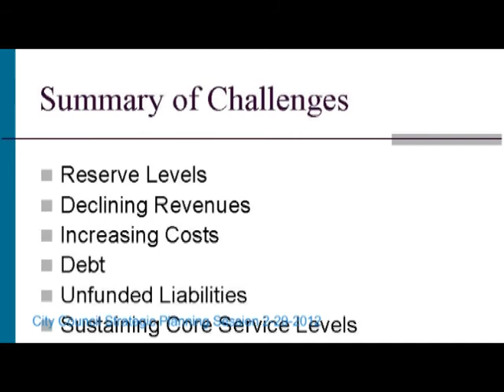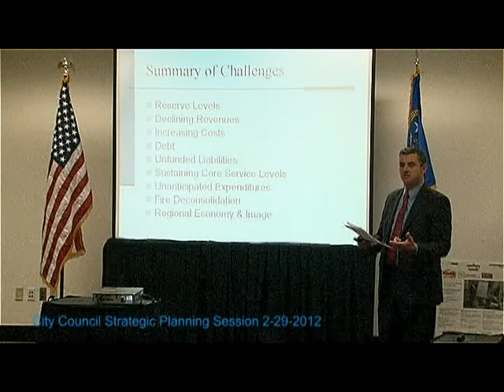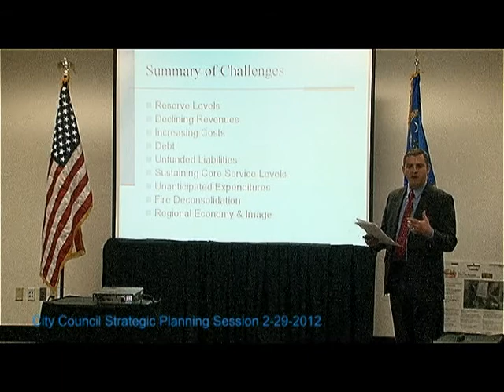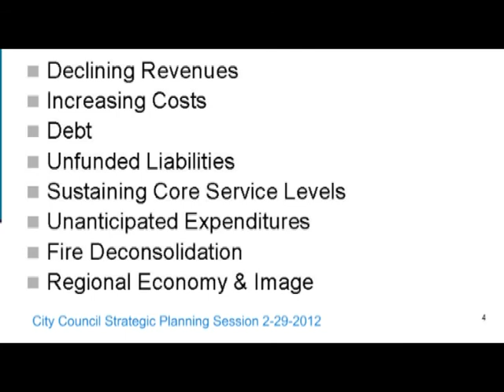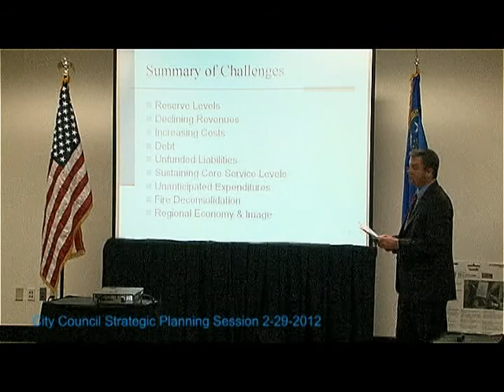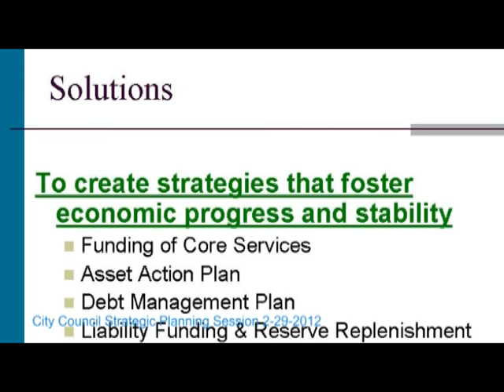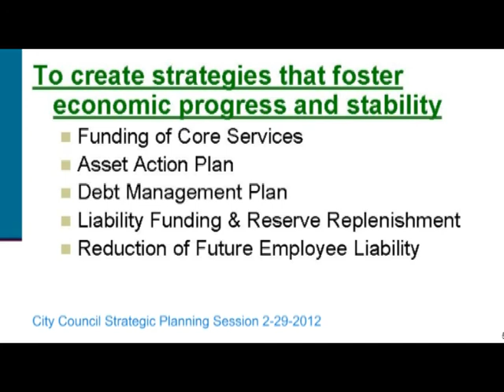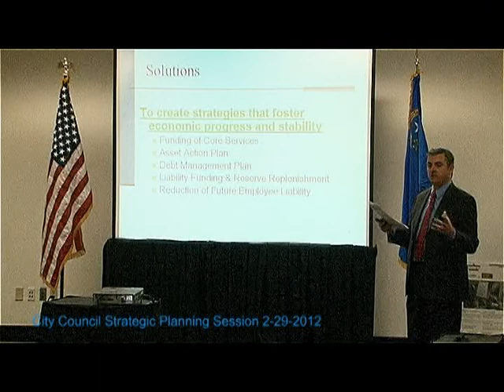Strategic Planning Session Opening Remarks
City Manager Andrew Clinger makes opening remarks during City Council's special meeting to set priorities for fiscal year 2012-13.